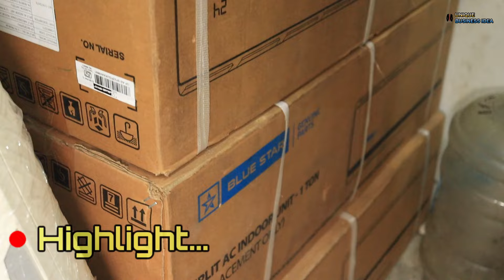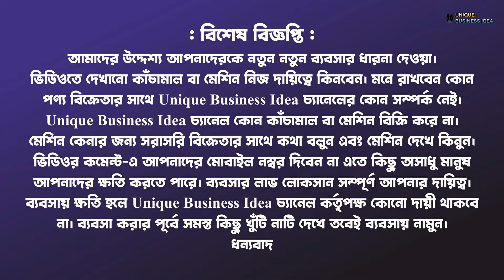কলকাতায় প্রথমবার মাত্র ১০ হাজারে AC কিনুন || AC Wholesale Market Kolkata